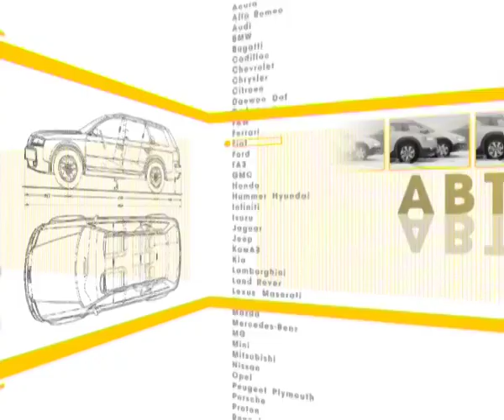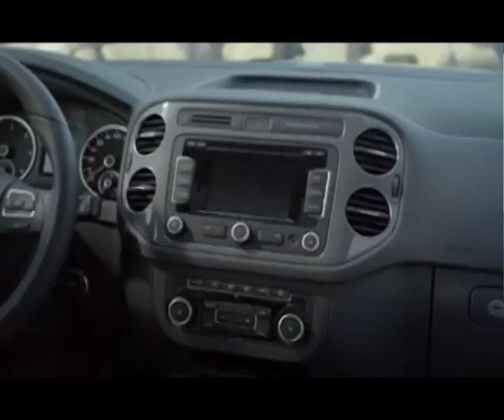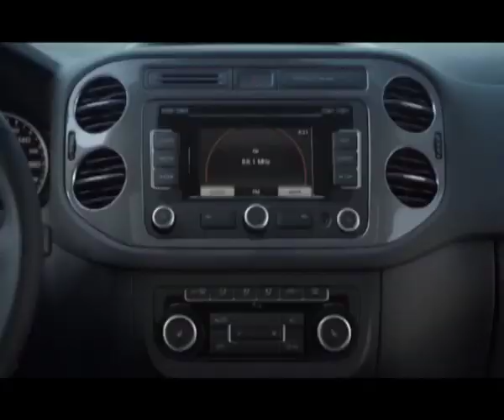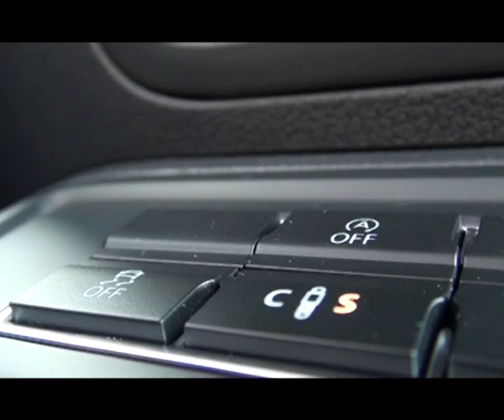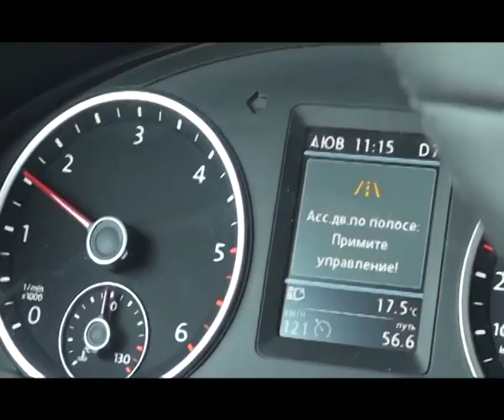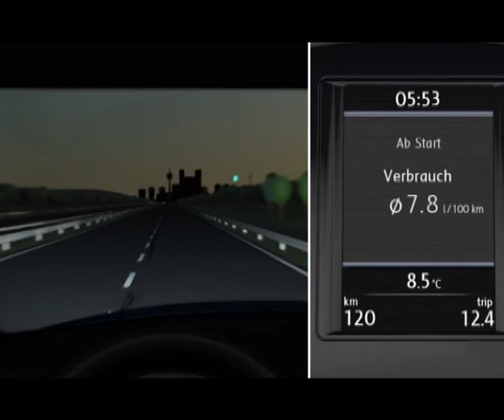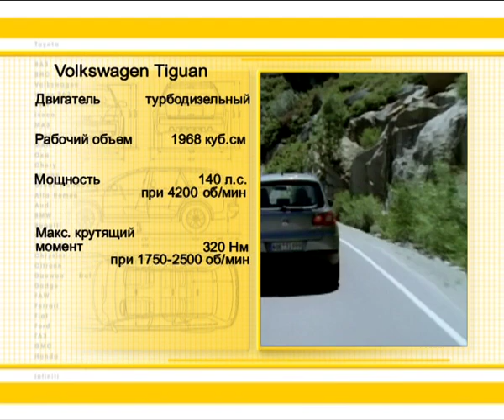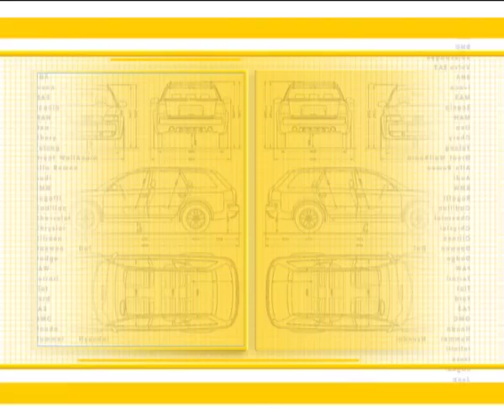Наши тесты - Volkswagen Tiguan рестайлинг